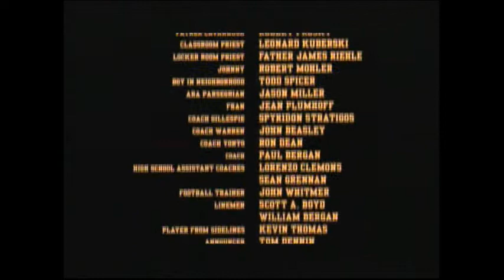Rudy (1993) End Credits (Sundance Tv 2021)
You don't have to. And those who asks for video requests, i don't do requests because i don't make promises. It's all about appreciating what you see if you enjoy what i put up. If i get hate for that, it's ridiculous but it is what it is. That all being said, those who'd like to make any donation, thank you so much!